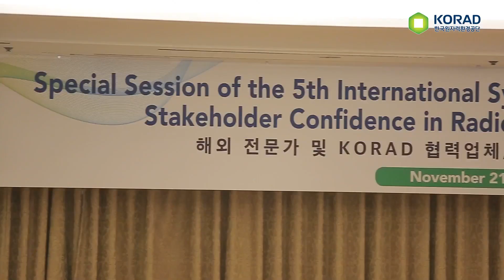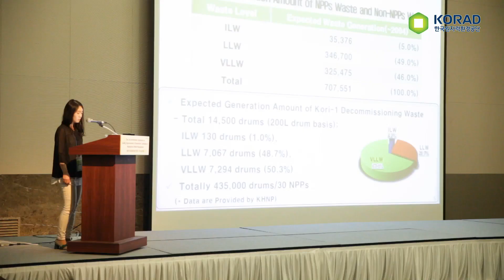2019 청정누리 1+2월호 Focus 1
청정누리 1+2월호 Focus 1 국제심포지엄